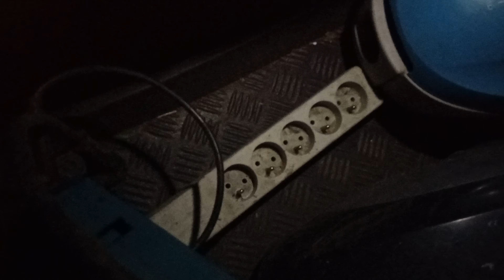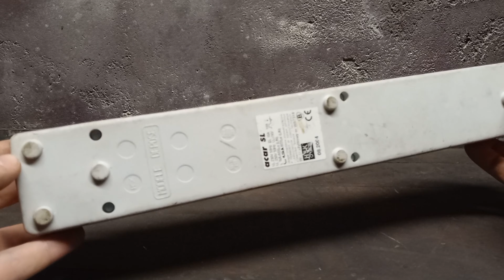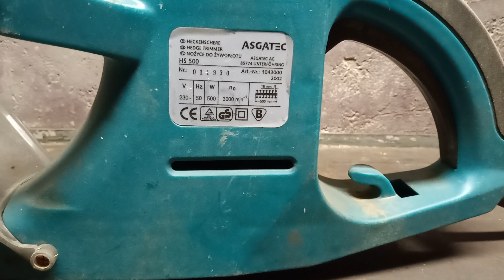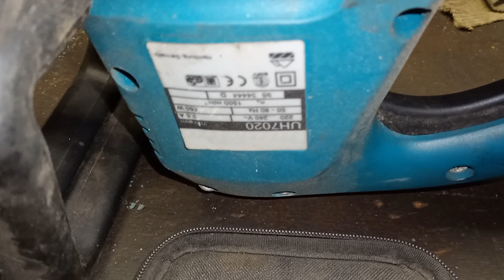Wystawki. Drugie życie elektroodpadów.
W dzisiejszym odcinku przedstawię Wam, co można pozyskać z rzeczy niechcianych i wyrzuconych.
Głównym celem tego wypadu było znalezienie drukarki, ponieważ potrzebuję rolek do budowy maszyny do czyszczenia monet znalezionych przy użyciu wykrywacza metali.
Czy zrealizowałem swój cel? Co ciekawego znalazłem? Co naprawiłem? Zobaczcie sami😉 Zapraszam do oglądania🙂